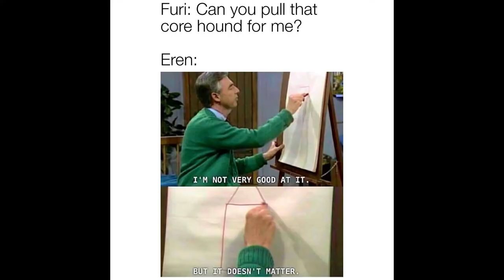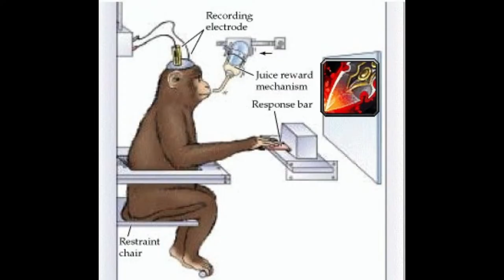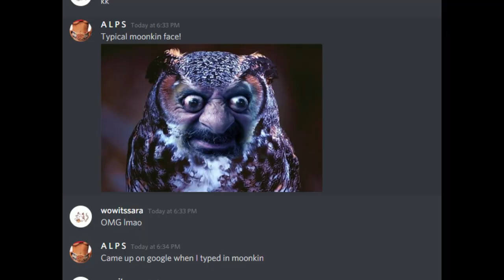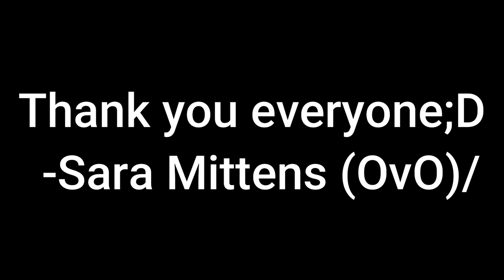Murloco's Fish Tacos Classic WoW Experience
Murloco's Fish Tacos, the #1 Hispanic Weeb Cat Guild on Faerlina!
Content from August 2019 - May 2021

Screenshots by name:
0:22:30 - Group Screenshots
0:28:50 - Alylea
0:28:58 - Aikos
0:29:01 - Arkahell
0:29:04 - Bellafortune
0:29:11 - Bihone
0:29:47 - Bil
0:29:52 - Borabora
0:30:26 - Bryant
0:30:40 - Buliobones
0:30:42 - Christynice
0:31:05 - Coffeemilk
0:31:11 - Conrad
0:31:19 - Cyonwrath
0:32:01 - Dazulan
0:32:12 - Destra
0:32:24 - Eofano
0:32:28 - Eren
0:33:10 - Flabbyz
0:34:37 - Fleurr
0:34:41 - Freckles
0:35:01 - Friendzied
0:35:12 - Furi
0:36:01 - Gooigi
0:36:04 - Hearthvader
0:36:06 - Hellhero
0:36:15 - Huntelsa
0:36:20 - Illskill
0:36:33 - Jord
0:36:57 - Jrella
0:37:09 - Kaidn
0:37:13 - Kaszly
0:37:19 - Kilwen
0:37:25 - Kon
0:38:13 - Lotus
0:38:22 - Lunarsister
0:38:50 - Mahadeva
0:39:02 - Maiwouk
0:39:34 - Miscreant
0:39:38 - Morexison
0:39:47 - Nenarte
0:39:50 - Notear
0:40:09 - Onmeapes
0:40:16 - Pacco
0:40:33 - Pamorace
0:40:58 - Paraplegic
0:41:10 - Phelix
0:41:23 - Pookoouu
0:41:33 - Poison
0:41:37 - Purplehaze
0:41:43 - Radio / A L P S
0:42:00 - Sanjightg
0:42:06 - SaraMittens
0:43:55 - Shadelan
0:43:59 - Silverkitty
0:44:09 - Stinkyheals
0:44:25 - Tjson
0:44:45 - Tofu
0:44:51 - Tricep
0:45:03 - Valesti
0:45:13 - Vazic
0:45:25 - Wacom
0:45:35 - Wisebeard
0:45:49 - Memes

Songs in video:
0:00:48 - In your heaven - Sam Sparro
0:01:00 - Darling, You Can't Walk Away - Ark Patrol
0:01:17 - Hell N Back - Bakar
0:01:45 - I Run It - Cabron
0:02:26 - Annihilator - Annihilator
0:03:12 - The Way of the Warrior - HammerFall
0:03:55 - Stars - Tesla Boy
0:04:16 - Back In Black - AC/DC
0:04:30 - U Can't Touch This - MC Hammer
0:06:35 - Caravella - Gavinco
0:07:47 - Like A Pimp - David Banner
0:08:48 - ...Baby One More Time - Britney Spears
0:10:59 - Stayin' Alive - Bee Gees
0:13:53 - Shingeki St - Hrn - Egt 20130629 Kyojin - Hiroyuki Sawano
0:22:30 - FlashBack - SelloRekT/LA Dreams
0:26:50 - Betamaxx Dolby Dance - Pinemarten
0:31:53 - Memories - Rain Sword
0:36:52 - Sunny - Time Travel (TT)
0:42:06 - Arcturus - Silent Gloves
0:45:49 - Circus Theme Song